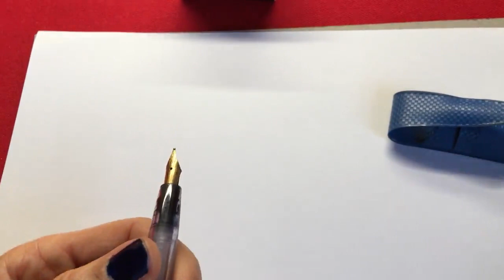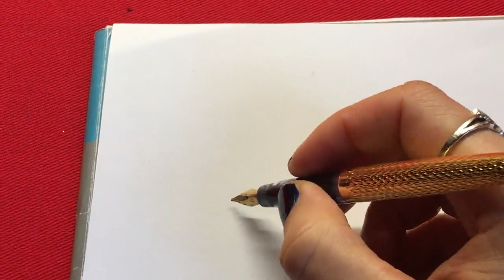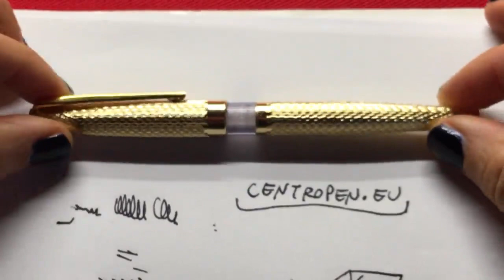Reviving a vintage Centropen 32 (301) fountain pen from the 80's Czechoslovakia and a sample writing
Here I'm trying to revive a Centropen 32 or 301 fountain pen made in  Czechoslovakia in the end of the 1980s. I got 2 of these from my aunt when she left (back then) the Polish People's Republic for Austria and she might have gotten this pen on her way through nowadays Czechia/Czech Republic where Centropen company has been based for many decades now.
This fountain pen is entirely made of plastic and the nib is metal. It's painted gold and feels light in the hand. There's a piston only instead of any converters or ink cartridges.